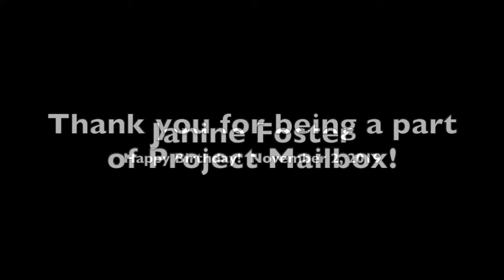Happy 50th! Project Mailbox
Happy Birthday, Janine!